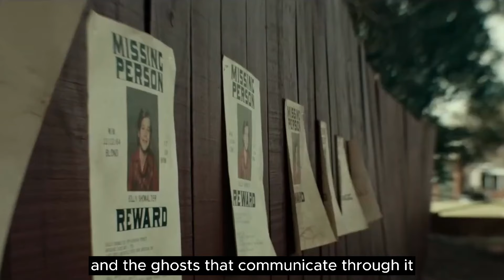The Black Phone 2 Trailer (2025) 📞 | Official Trailer Plot Cast & Release Date Ethan Hawke Returns 🔥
The Grabber is back, and the nightmare continues! 😱🔪 "The Black Phone 2" is set to return with more thrills, chills, and supernatural horror that will keep you on the edge of your seat. Directed by Scott Derrickson, this sequel promises to take the story of Finney Shaw and the mysterious black phone to even darker depths! 🎬👻

📞 Plot Overview
In "The Black Phone 2", Finney Shaw (played by Mason Thames) is still haunted by the terrifying events of his abduction. Even though he escaped the clutches of the masked serial killer The Grabber (Ethan Hawke), Finney's life remains overshadowed by the trauma. His younger sister Gwen (Madeleine McGraw) starts to experience haunting visions of the Grabber, hinting that this brutal villain is far from finished. As the tension rises, Finney is once again pulled into a twisted game of survival. Will the supernatural black phone help him stop the Grabber for good? 👁️👁️

Prepare for heart-stopping scares, emotional tension, and a supernatural storyline that will dig even deeper into the ghostly mysteries of the black phone. 📞👻

🎭 Cast & Characters
The stellar cast is back, with some exciting new additions:
⭐ Mason Thames as Finney Shaw, the brave boy fighting to protect his family
⭐ Madeleine McGraw as Gwen Blake, Finney's sister with mysterious visions
⭐ Ethan Hawke returns as the menacing Grabber, the terrifying masked killer
⭐ Jeremy Davies as Terrence Blake, Finney and Gwen's father
⭐ Miguel Mora as Robin Arellano, Finney's friend
⭐ Demián Bichir in a mysterious, undisclosed role 👀

With this talented ensemble, "The Black Phone 2" promises chilling performances and gripping intensity that will leave you breathless! 🎥💀

📅 Release Date
Mark your calendars! "The Black Phone 2" is set to be released in theaters on October 17, 2025—just in time for spooky season! 🕸️🎃 Horror fans won't want to miss this continuation of the terrifying story that took the world by storm. 🍿

📽️ Trailer Updates
The official trailer for "The Black Phone 2" is expected to drop soon. Until then, get ready for more supernatural scares and edge-of-your-seat suspense in this highly anticipated sequel! 💥📞👹
[Insert Trailer Link Here]

⚠️ Additional Information
🎬 Director: Scott Derrickson
📽️ Production: Blumhouse Productions
🌑 Genre: Horror / Supernatural Thriller
📞 Themes: Trauma, survival, supernatural forces, and dark secrets

As the story of Finney and the mysterious black phone continues, audiences can expect more supernatural elements, terrifying twists, and unforgettable scares. With a powerful cast and a haunting storyline, "The Black Phone 2" is poised to become one of 2025's must-watch horror films. 🔔💀

Get ready for another terrifying ride! The Black Phone 2 is coming, and we've got all the details you need to know. Join us as we dive into the plot, cast, and what to expect from this chilling horror sequel.